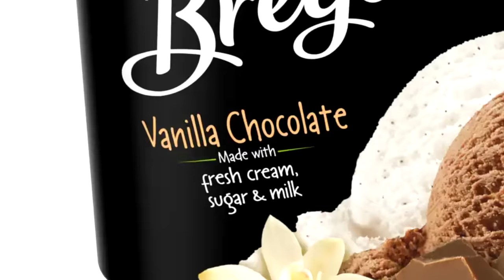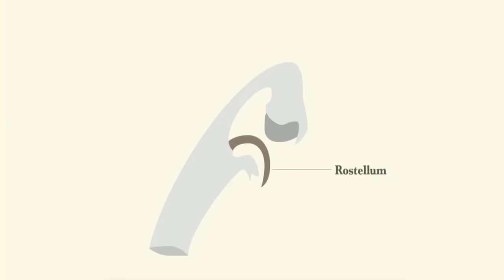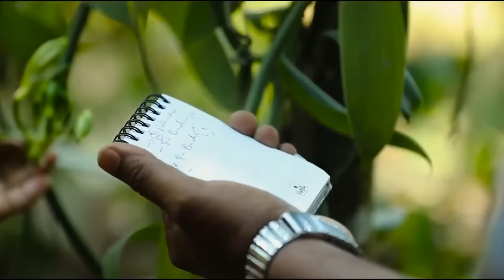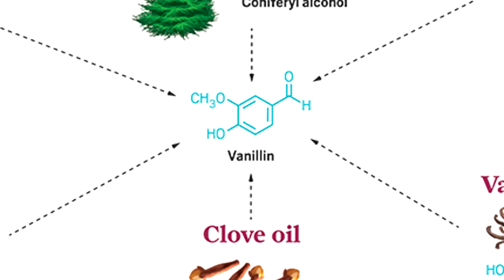Ваниль/Vanilla | Как это растет?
Как выращивают ваниль. Почему она такая дорогая?
Можете ли вы себе представить каким был бы мир без десертов и без нежного аромата ванили? Почти треть любителей мороженого в мире выбирают ванильное в качестве первого выбора. Ваниль везде - от мороженого до пирожных, и даже в духах.
Ванильный аромат - популярен во всем мире. В последние годы цены на натуральную ваниль взлетели до небес. Одно время она была даже дороже серебра по весу.
Орхидеи Vanilla planifolia производят стручки ванили. Ваниль — растение, которое относится к семейству орхидных. Это лиана со стручковыми плодами. В свежем виде стручки ванили имеют сочно-зелёный (в начале роста) цвет.  Ваниль — одна из самых требовательных к выращиванию культур.